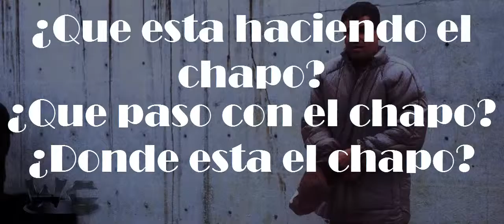W.C. ¿Qué paso con el Chapo Guzmán?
Este es un noticiero donde se muestra muchas de las cosas incoherentes que Enrique Peña nieto ha hecho, y entre una de estas cosas, se muestra la cobardía que a él se le nota al preguntarle algo sobre el escape del Chapo, el simplemente quiere evadir este tipo de preguntas.

1.- Flash Informativo de Woonder el que Critica.